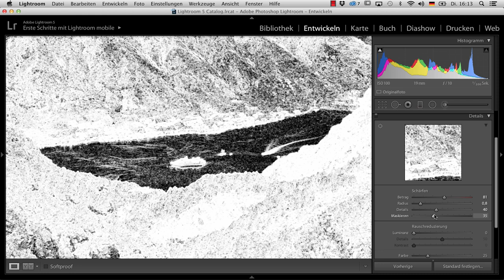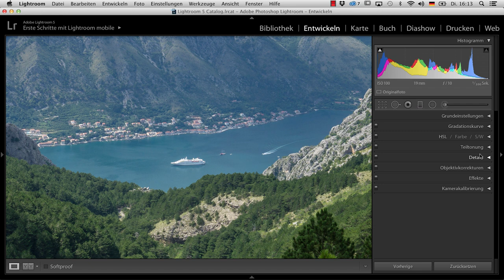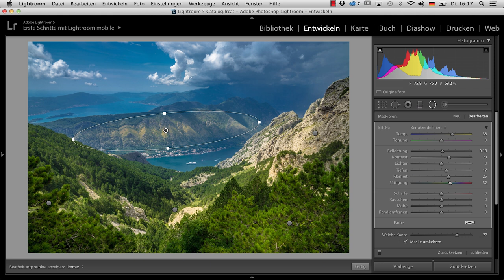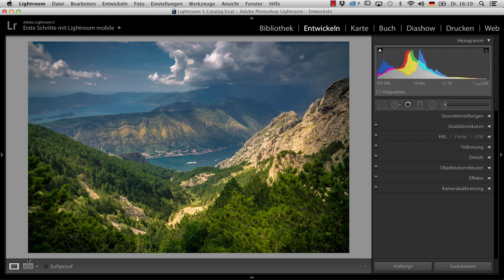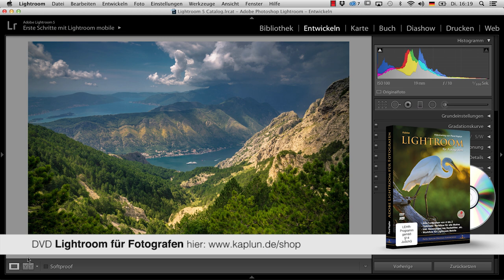Landschaftsfotos in Lightroom bearbeiten - effektvolle Fotografie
Montenegro ist eine tolle Lokation für Fotografie. Landschaftsfotos von dort kann man wunderbar mit Adobe Lightroom bearbeiten. In diesem Video zeige ich Euch, wie eine Landschaftsaufnahme aus Montenegro zu einem wahren Highlight wird. Nutzt die RAW Entwicklung, setzt selektive Spots mit Lightroom-Werkzeugen und alles wird gut! Fotografie lernen mit tollen Resultaten.

Meine DVD "Lightroom für Fotografen" gibt es auch auf Amazon

Das bearbeite Bild wurde aufgenommen mit folgendem Equipment:

Objektiv: SONY Zeiss E 16-70 F4 ZA OSS
Speicherkarte: SanDisk Extreme Plus 32 GB

Das Video wurde aufgenommen mit:

1. Sony Alpha 7s
Objektiv: Sony SEL55F18Z Sonnar T* FE 55 mm F1,8 ZA
2. Kamera: Canon Legria Mini X
3. Kamera: Sony FDR AX 100
Zoom H5 Handy Recorder
Mikrofon: Sennheiser MKE 40-EW